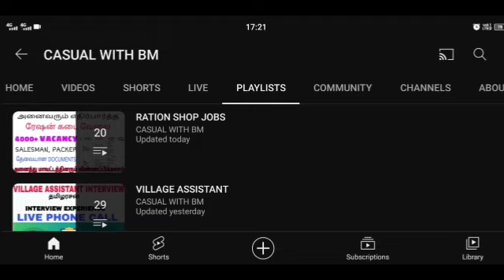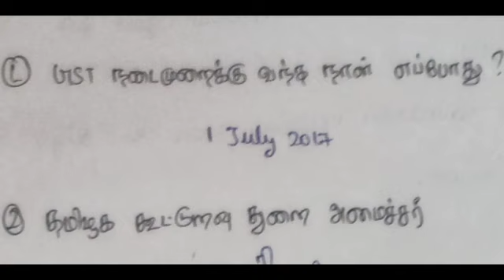Ration shop Interview questions tamil | Ration shop Interview result | Packer | Ration shop jobs